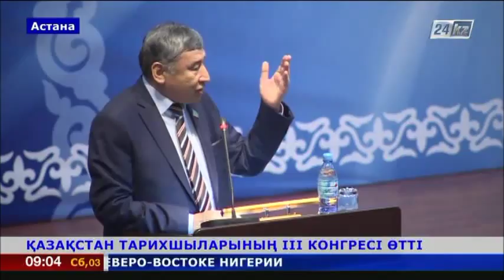Астанада Қазақстан тарихшыларының ІІІ конгресі өтті